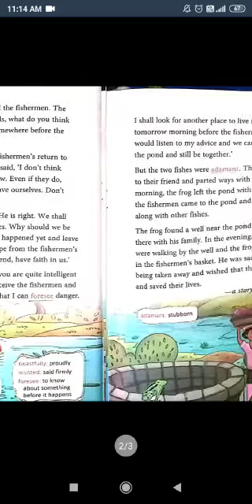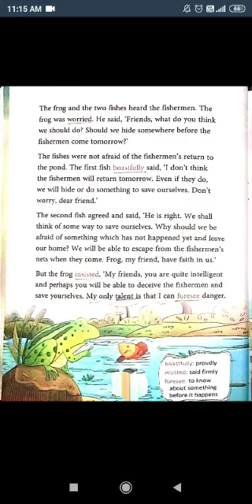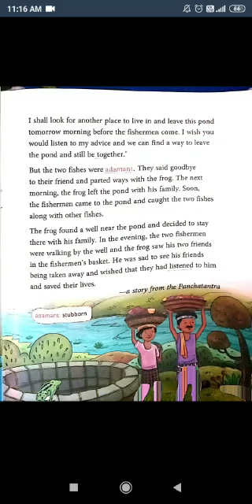Two Fishes and a frog English Explanation